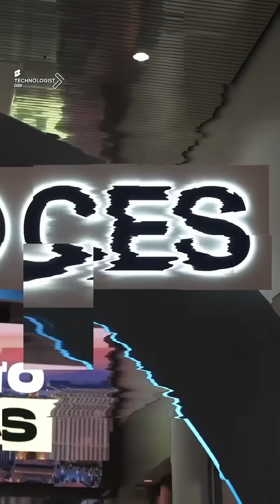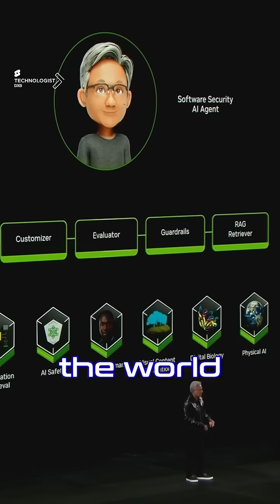NVIDIA Keynote At CES 2025 Revealed By Technologist DXB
At CES 2025 in Las Vegas, NVIDIA’s keynote at the Ultra Arena, Mandalay Bay, introduces exciting innovations that are set to shape the future of technology and artificial intelligence.
What’s Covered in This Video:

Introducing NVIDIA RTX 50 Series Blackwell Architecture: The next-gen GPUs with double the performance of the RTX 4090 and laptop compatibility.

AI Agents & Digital Workforce Evolution: NVIDIA Nemo and agentic AI models transforming workplace productivity.

NVIDIA Cosmos: Advancing physical AI with a state-of-the-art world foundation model.

Autonomous Driving & Robotics: NVIDIA Thor processor and Isaac Groot platform enabling smarter vehicles and robotics.

Windows WSL2 AI Integration: Elevating everyday PCs into AI-enabled systems.

Project DIGITS: Introducing NVIDIA’s portable AI supercomputer, designed for maximum efficiency.

Discover how NVIDIA’s innovations at CES 2025 are setting new standards in GPUs, AI, robotics, and more.